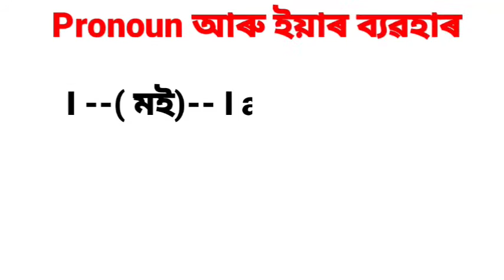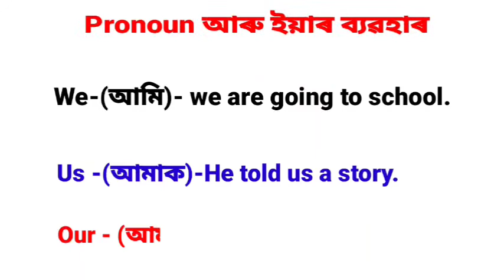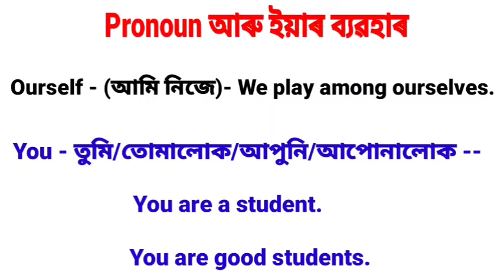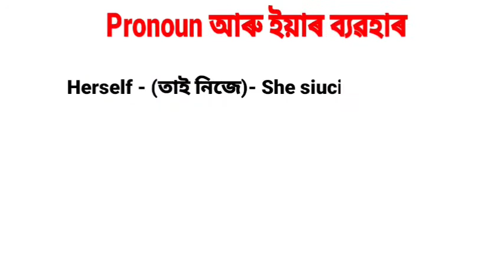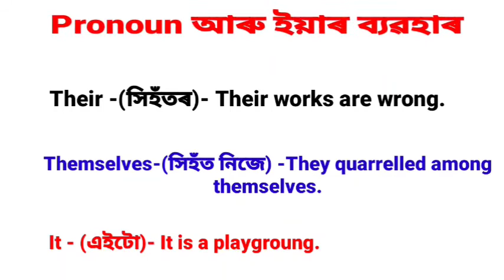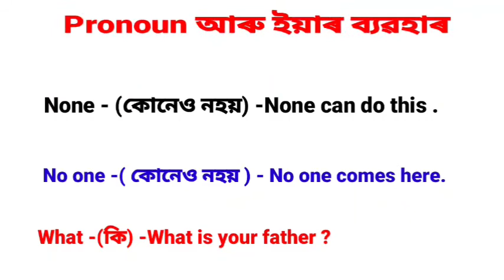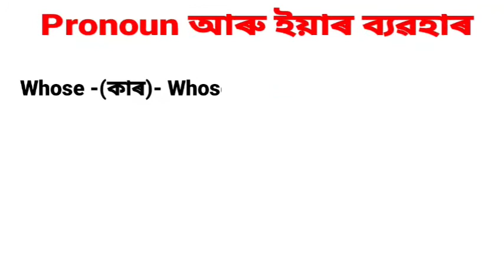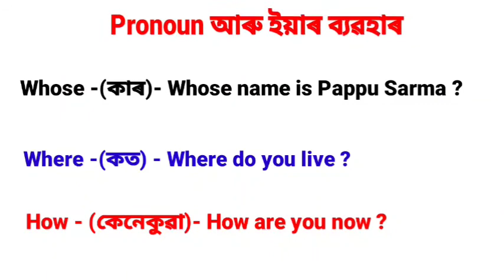Pronoun : Pronoun in English grammar : Pronoun Words meaning and uses in Assamese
EducareAssam pronoun অসমীয়াত In this video poronoun ,and it's use in sentence , is described with example in Assamese language .

ক্লাছ viii ৰ  পাঠবোৰৰ video লিংক বোৰ-

/youtu.be/DOx4HdsP-d4

Class 10 Textbook ,NCERT--SEBA Course